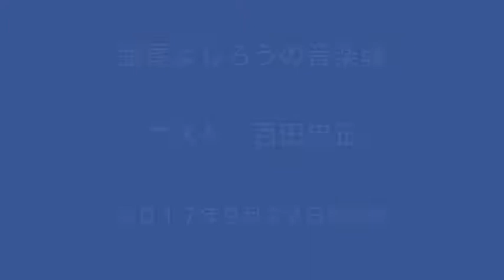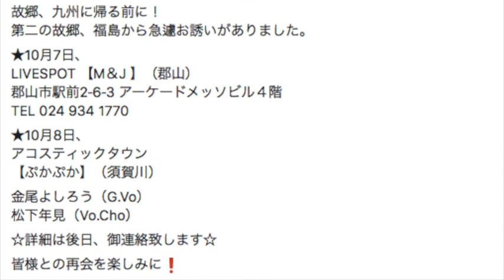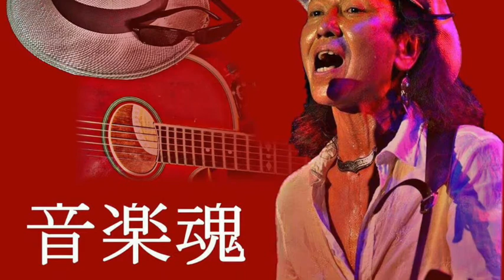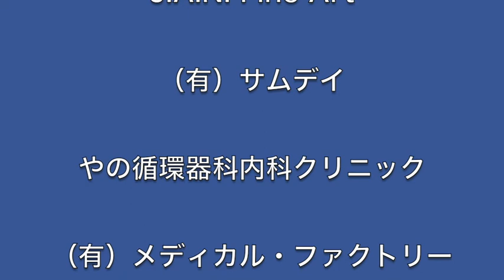金尾よしろうの音楽魂（2017.9.22放送分）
ゲスト　百田忠正

飛び入りジャンベ の秀さん

提供
　　J.A.N. Fine Art
　　（有）サムデイ

08:31頃　M1 夏の道  百田忠正
19:43頃　M2 First of May --若葉の頃ｰ 百田忠正
39:55頃　M3 風の中で立て 金尾よしろう
48:34頃　M4 泣かへんで  百田忠正